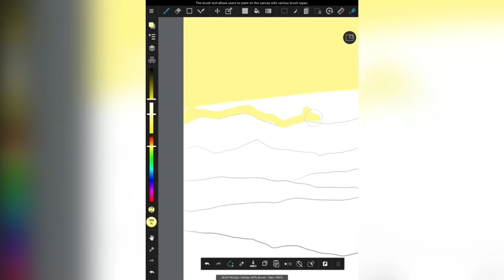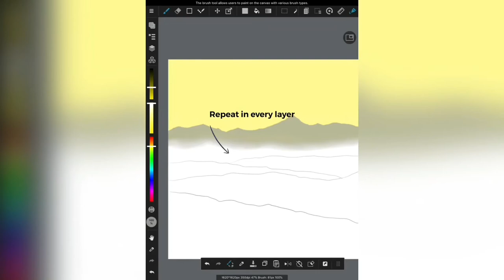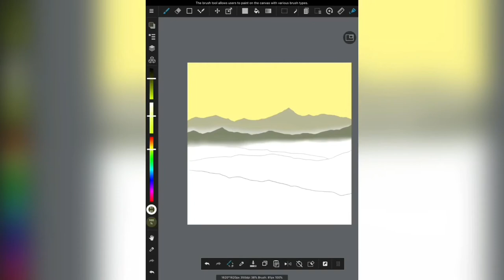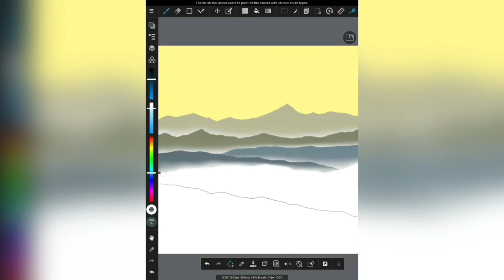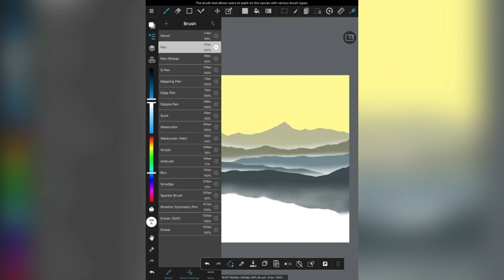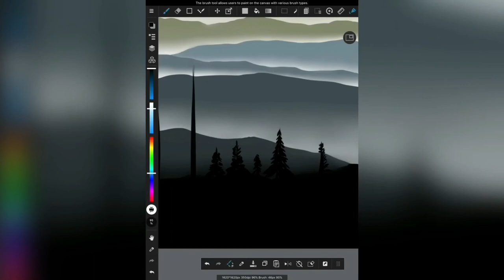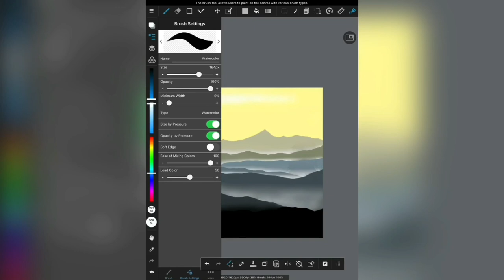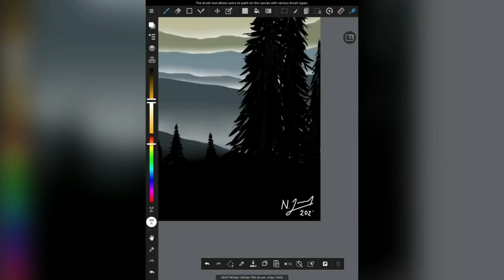Foggy Mountains, Digital art - Tutorial, Medibang Paint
Hello, another tutorial is here! You can find this picture painted with acrylic colors on my Instagram account

App: MediBang Paint
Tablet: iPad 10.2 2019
Edited: Videoleap + iMovie